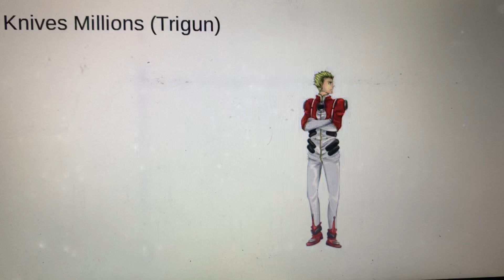What Makes This Villain Pure Evil In Roleplays (Part 81)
Name: Knives Millions

Kind Of Villain: Genocidal Misanthrope

Moral Event Horizon: Trying To Destroy Humanity

“I’ll Never Understand Humanity. They’re Just A Waste Of Life.” - Knives On His View On Humans

Goals: Eradicate Humanity So That He And Vash Are The Only Occupants

Voiced By: Bo Williams

Enemies: Vash The Stampede, Meryl Stryfe, Milly Thompson, Nicholas D. Wolfwood, Freddy Pawsley, Skales, Selma, Skales Jr., Vanny, Tangles, Hornet, Silverada